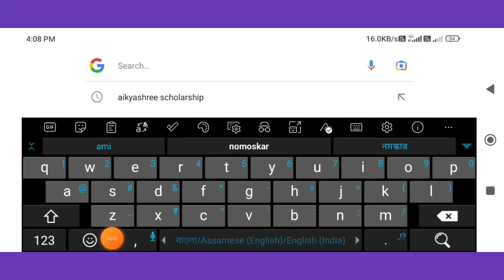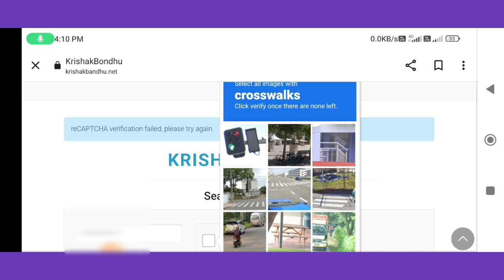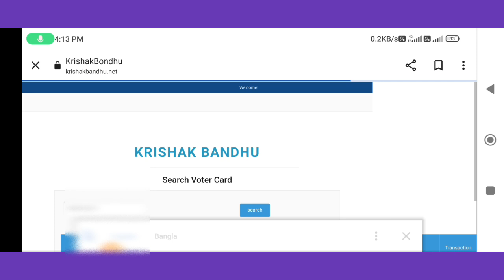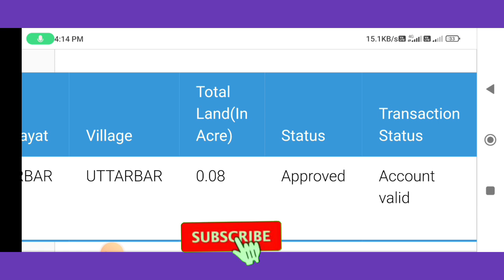কৃষক বন্ধু status পরিবর্তন যে সবার আসছে ওটা না এলে এবারে টাকা পাবেন না. Krishak bandhu 2023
krishak bandhu
krishak bandhu taka kobe debe
krishak bandhu ada uploaded
krishak bandhu dda approved
krishak bandhu form fill up 2023
krishak bandhu ada uploaded mane ki
krishak bandhu kharif 2023 payment date